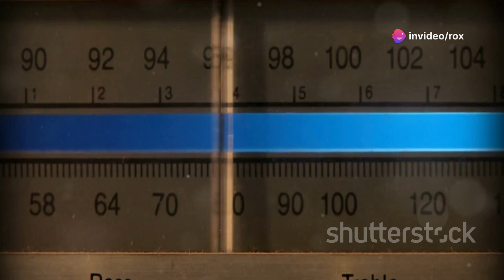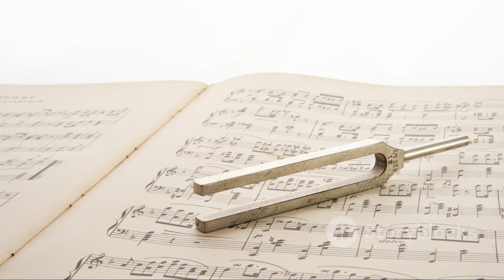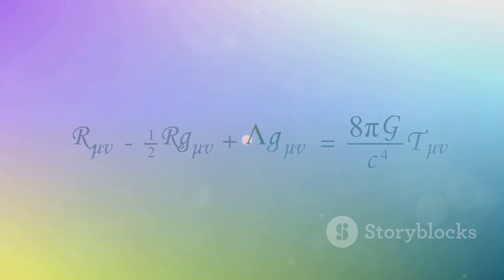A question of frequency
ROX Alive looks at the difference between 432Hz and 440Hz and why the original frequency for A is so important